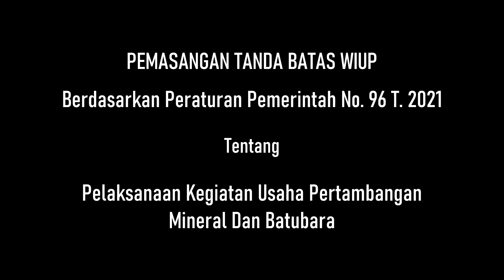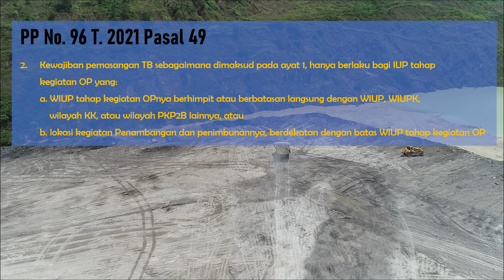Tambang Indonesia - Tanda Batas Berdasarkan Peraturan Baru PP No. 96 T. 2021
Semoga bermanfaat.
Salam,
Dunia Tambang Kita